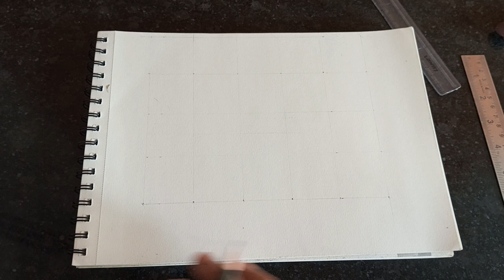how to draw a realistic drawing